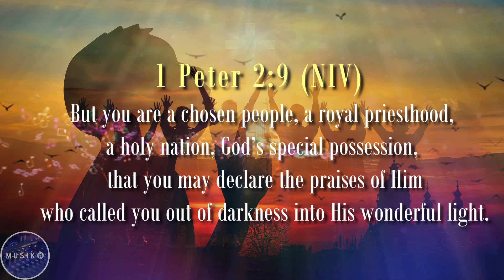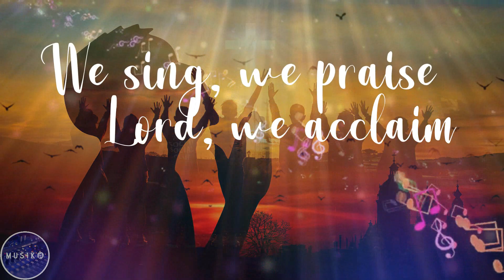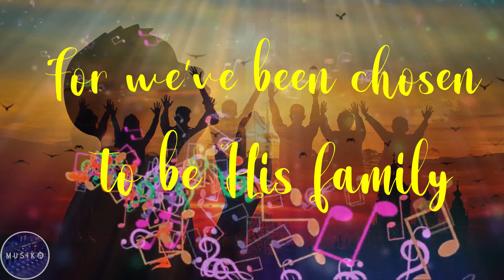We've Been Chosen (Nathaniel Cabañero) (Official Lyric Video)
1 Peter 2:9, NIV: "But you are a chosen people, a royal priesthood, a holy nation, God's special possession, that you may declare the praises of Him who called you out of darkness into His wonderful light."
Amazon Music

Lyrics by : Buddy Sutton / Nathaniel Cabañero
Interpreters : David Zeppieri
                        Pavla Dvorakova
Music Arranger : Eugene Nick Parpana
Published/Produced by : Musiko Production Studio

You can DOWNLOAD the music sheet (SATB) Choral vocal arrangement
or Click JOIN  my Youtube channel to receive Music Sheet /SATB of the song

Please visit our FB Page for more praise and worship songs updates